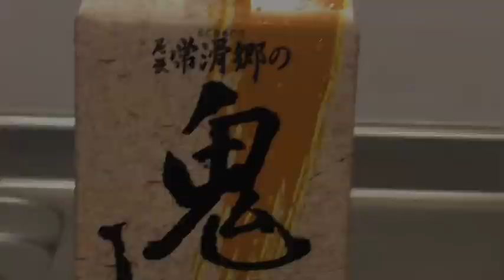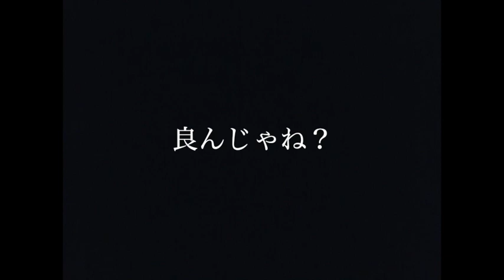音楽しりとり Vol.006 ゲゲゲの鬼太郎 自宅パフォーマンス ・キッチンホラー 【鈴木たかし Cocolo'ne（ココロネ）】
アコースティックトリオ Cocolo'ne のメンバーで繋いでいく「音楽しりとり・その６」です。今回も突っ込みどころ満載でいきます。

歌とバイオリンなど：水谷美月
歌とギターなど：塙一郎
歌と打楽器など：鈴木豪志
昭和歌謡や童謡民謡から新旧洋楽まで独創的なアレンジでカバーするアコースティックトリオ

水谷 美月（みずたに・みづき）
ヴォーカル、ヴァイオリン、ギター　他
美貌と美声と美音、そして時々「え？　私、なんか変ですか？」

幼少の頃から才能教育でヴァイオリンを学ぶ。
古楽器アンサンブル「コンヴェルスム・ムジクム」のコンサート、レコーディングに参加、「古楽の森コンサート～未来の名手たち～」にも出演。
一方、2000年には水谷豊主演の舞台作品「陽のあたる教室」に、ヴァイオリン演奏の生徒役で出演。
その後数年間はクラシックやバロック音楽に専念するも、映画「Ｏ型の女」をきっかけにライブ活動を再開する。
2005年6月には「藤みさき＋」メンバーとしてエイベックスからメジャーデビュー。
その後、フィドル奏者・功刀丈弘氏に師事し、「アイリッシュ音楽」を絡めた自身のバンドでは、ヴァイオリンに加え唄も披露。
ファルコムJDKband、Tokyo Violin（東京バイオリン）のメンバーとしても活動。
「普天間かおり」「新妻聖子」「H-GARDEN」「馬場俊英」「saju」「米良美一」「加山雄三」他多数のアーティストのレコーディング、ライブサポートで参加。

塙 一郎（はなわ・いちろう）
ヴォーカル、ギター、キーボード　他
cocolo'neが世界に誇る究極の「音楽なんでも屋（概ね）」

1992年、「目覚めの School Bell / Pierce」でメジャーデビュー
1999年、「Marblish! / Marquee Marblish BAND」で再デビュー、現在も活動を続行中。
以後「TOKIO」「高橋真梨子」「椎名へきる」「パパイヤ鈴木」他多数の歌手に楽曲を提供。
自身のヴォーカルでも「NHK・むしまるQ」「広島東洋カープオフィシャル応援歌・それ行けカープ」などを制作。
また、レコーディングエンジニアとして「カルメンマキ」「上々颱風」「Aura」などのアーティストのアルバム録音に参加。
2010年から、元X-JAPANのTAIJIの実妹・SisterMAYO、元ZI:KILLのEBYらと共に「カラテブラボー」を結成、アニメソングカバーを中心にライブ活動。
現在はビクターミュージックアーツ所属のサウンドプロデューサーとして様々な音楽制作に携わりながら、「田原俊彦」「泉見洋平」「木内秀信」などのサポートミュージシャンとしても活躍中。

鈴木 豪志（すずき・たかし）
ヴォーカル、パーカッション、フルート、篠笛　他
常に相反するセンスのカオス「普通にやってちゃ物足りない」

10代の頃、本当はバンドでギターをやりたかったのにジャンケンで負けてドラムをやる羽目になる。
ハードロックバンド「GYPSY'S WILD」や多数のジャズセッションなどを経て、1994年にスタジオジブリ映画「平成狸合戦ぽんぽこ」の音楽制作に打楽器奏者として参加。
同年、塙一郎らと共に「Marquee Marblish BAND」を結成、1999年のメジャーデビューを経て現在も活動中。
並行して、元・上々颱風の後藤まさるとともにユニークなパーカッションユニット「そいんじゃ」を結成、全国でライブを展開。
「あさみちゆき」「山野さと子」「Before Sunset」「木内秀信」「吉武大地」、「金城賢&サラバンジ」「泉見洋平」etc、ありとあらゆるジャンルのアーティストのサポート演奏に参加、単なる打楽器奏者としての枠を越えた独特のフレキシブルな感性を発揮し続けている。